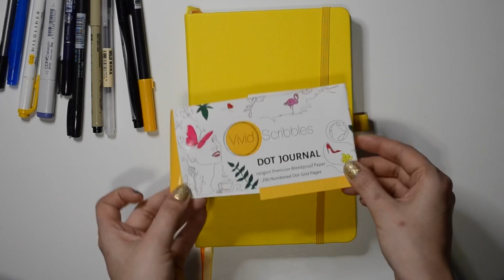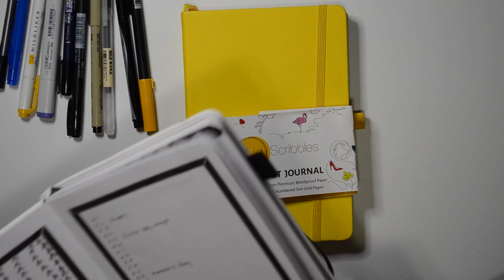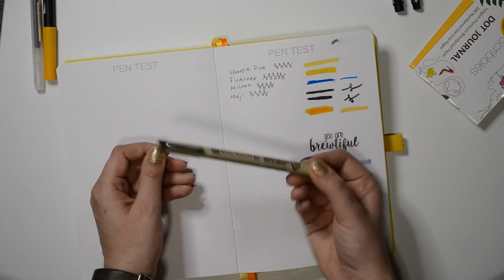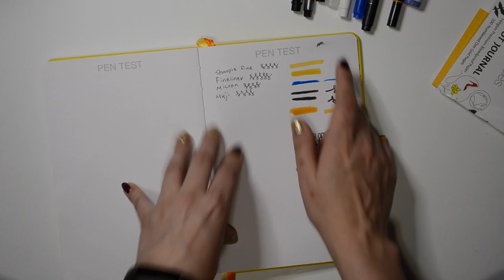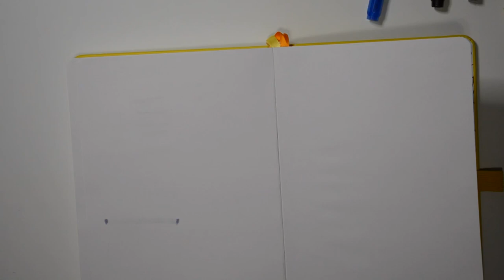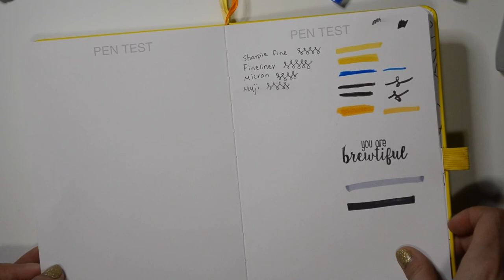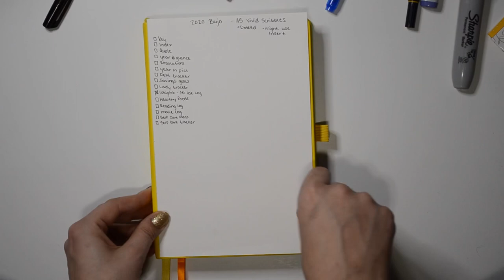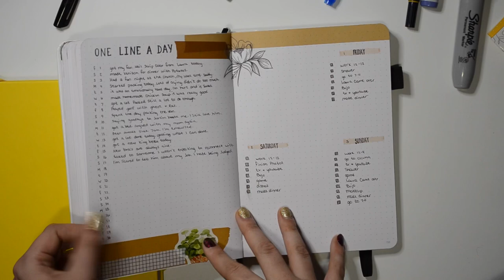A Bullet Journal Review: Vivid Scribbles Dot Journal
Been a hot minute since my last video but  here I am with a brand new review for you all.

Vivid Scribbles Dot Journal